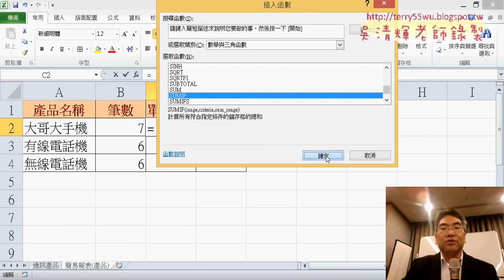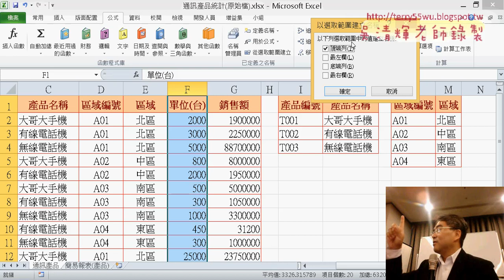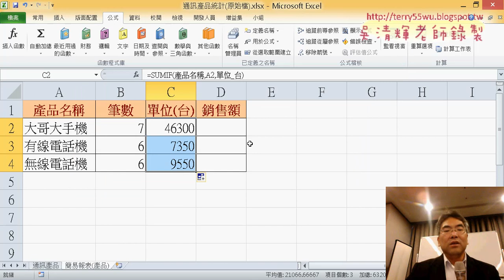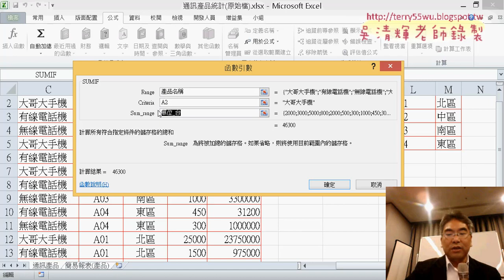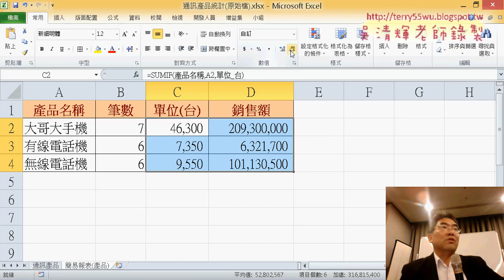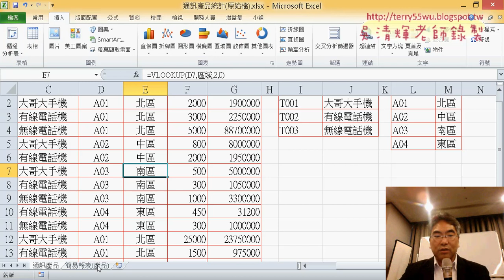05 定義名稱與SUMTIF算台數與銷售額